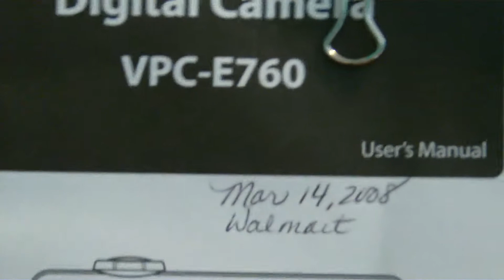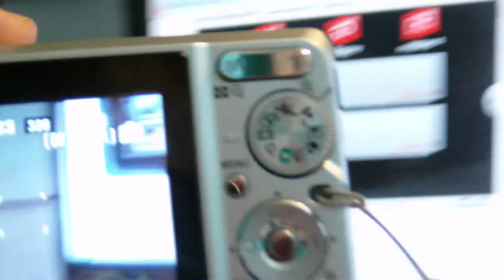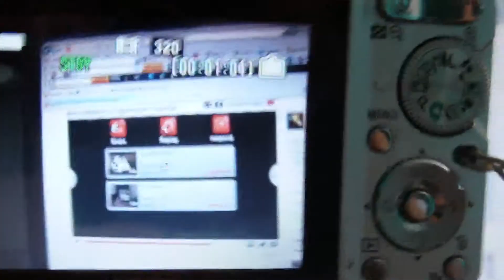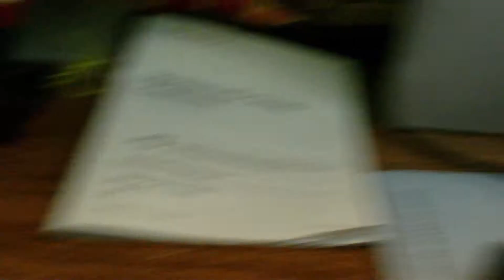Sony Webbie HD Camcorder vs. Past Camera's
A quick vid of my older cameras that I used in the past. Notice the difference???

Sanyo VPC-E760
Sony Cyber-Shot  DSC-S780